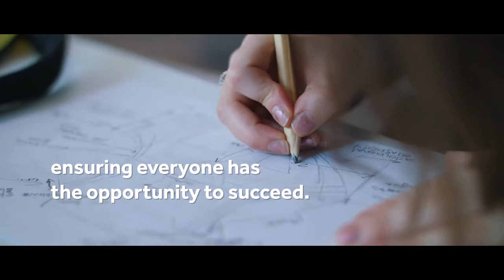Entrepreneurship For All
Masood Entrepreneurship Centre - our mission.